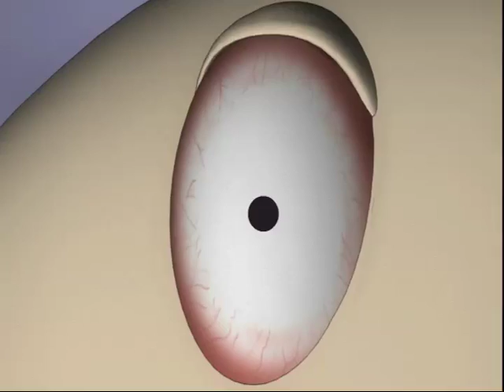Eugenio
Este es un proyecto creado en conjunto con Fernando Oberhauser para el taller de Producción 3D de la Universidad del Pacífico. Este corresponde a un episodio "piloto" para un proyecto de cortometrajes animados para televisión.

El proyecto toma como referencia series similares como Mr. Bogus, Mr. Hipo y rescata elementos gráficos de antiguas series animadas como Mr. Magoo o la Pantera Rosa (UPA).

Creado por Felipe Oñate y Fernando Oberhauser.